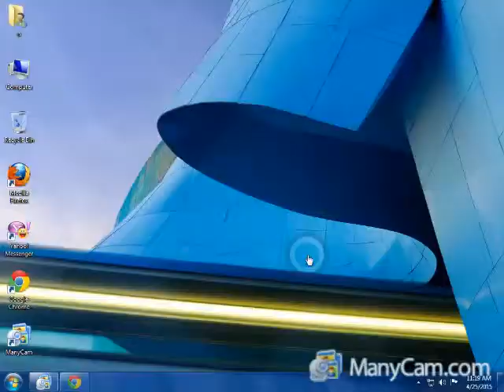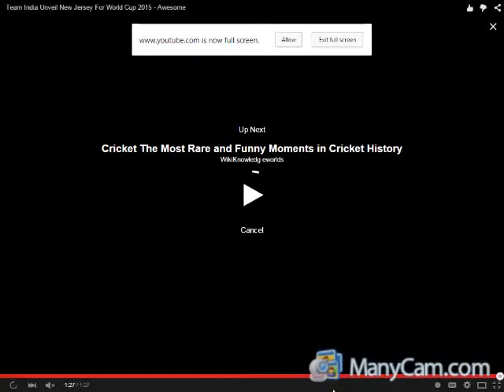comedy cricket episode 11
funny cricket